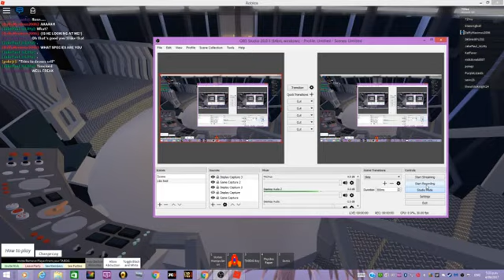part 3 trailer